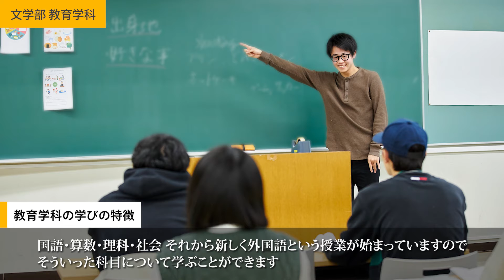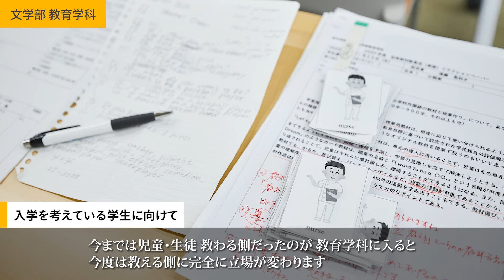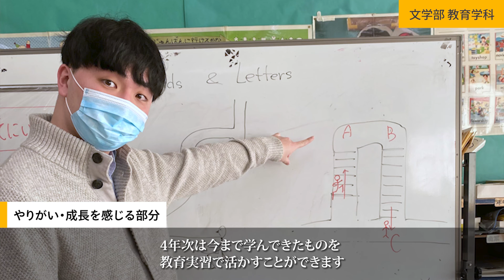学部学科TGUの魅力が分かるインタビュー動画（文学部教育学科）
東北学院大学の大学案内「TOHOKU GAKUIN UNIVERSITY BRANDBOOK2022」に掲載している学生へのインタビュー動画です。